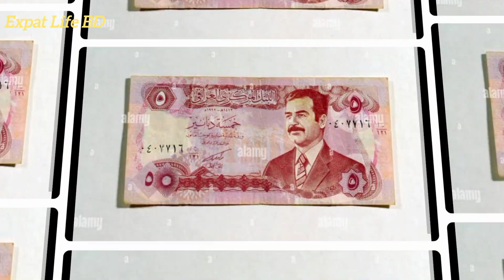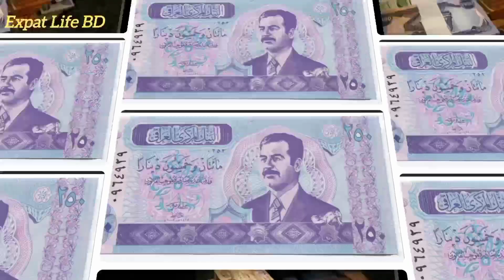ইরাকের টাকার রেট কত? ইরাকের ১ দিনার বাংলাদেশের কত টাকা? Iraqi 1 dinar to taka exchange rate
ইরাকের টাকার রেট কত? ইরাকের ১ দিনার বাংলাদেশের কত টাকা? Iraqi 1 dinar to taka exchange rate ইরাকের আজকের টাকার রেট কত, ইরাকের ১০০ দিনার বাংলাদেশের কত টাকা? ইরাকের দিনার রেট কত? moneyexchange currency dinar dinarrate iraq iraq money exchange rate bd iraq to taka